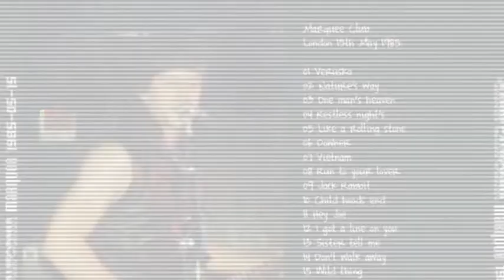Randy California -Childhood's End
Not only is Randy California’s loss immeasurable to his family and friends, but will surely be felt by millions of fans worldwide that have been touched by his songs and the music of Spirit for the past three decades. He was a songwriter of immense talent who wrote with substance (Nature’s Way, 1984, Toy Guns, Give a Life Take a Life, I Got A Line On You). His original material often had strong social and political commentary as well as strong spiritual overtones.

California was also a guitarist among guitarists. He could play like Hendrix or Clarence White, Roger McGuinn or Wes Montgomery and did so often within the framework of the same song.

More important than his incredible music talents, Randy California was a fine human being. He never pandered to the whims of record company executives that crave “commercial material” and never succumbed to the passing fads and trends that could easily of led him to super stardom. Instead, he stuck to his eclectic and visionary musical ideas and, as a result, leaves behind a musical legacy that few can match.
California also made several excellent solo albums in Europe, Euro-American and Shattered Dreams. He was a focal point and spiritual leader for many big name guitarists that toured as The Night of the Guitar roadshow, which featured such luminaries as the Door’s Robbie Krieger, Ten Years After’s Alvin Lee, Wishbone Ash’s Ted Turner and Andy Powell, Yes’s Steve Howe, Mountain’s Leslie West and the Climax Blues Band’s Peter Haycock. This collaboration resulted in an excellent video and a live CD. Prior to his death, Randy had been compiling material for a Kpt. Kopter Volume 2 release.